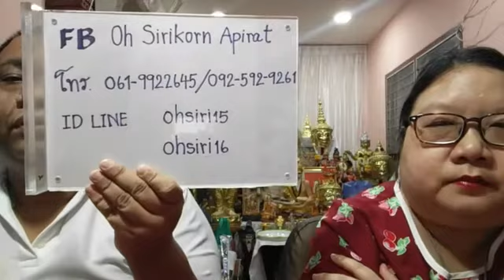อ โอ้ อ ท๊อป ไลฟ์สดดูดวงไพ่ยิปซี ep291